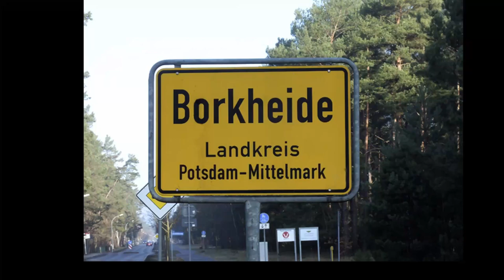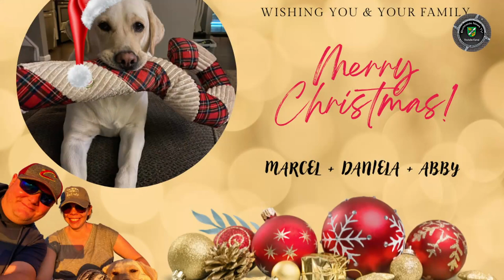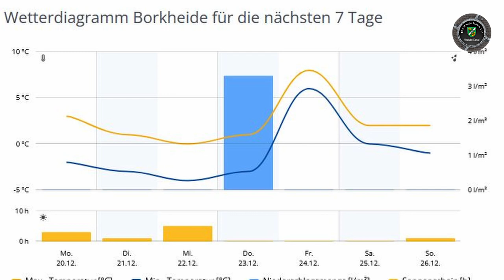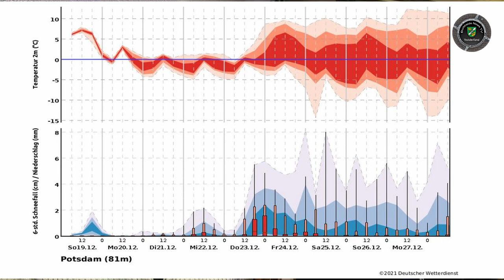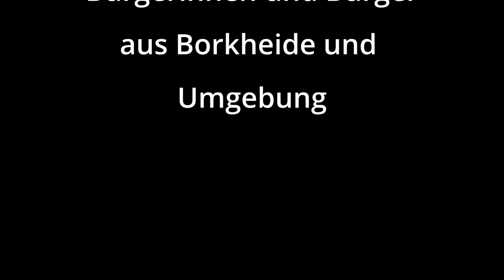Borkheide News TV wünscht besinnliche Feiertage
Informationen der Woche aus Borkheide: Gruß der Woche geht in die USA; Brücker Str. wieder offen;  Rad und Gehweg in Borkheide neu asphaltiert; ein Blick in Ortmans Schmiede; Kinderspielplatz soll geschlossen werden; Kalender noch vorrätig; Winteranfang in Sicht, bei Schnee zu Weihnachten bestehen divergierende Ansichten. Wir wünschen ausdrücklich allen Menschen besinnliche Feiertage, euer Team von BNTV